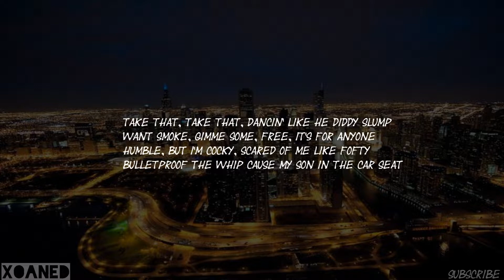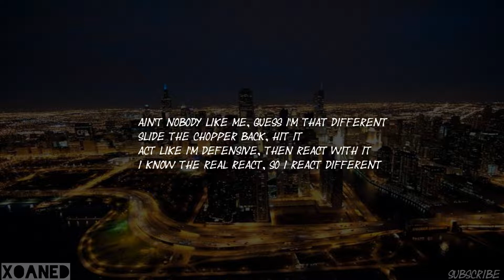G Herbo - So Chicago (Lyrics)